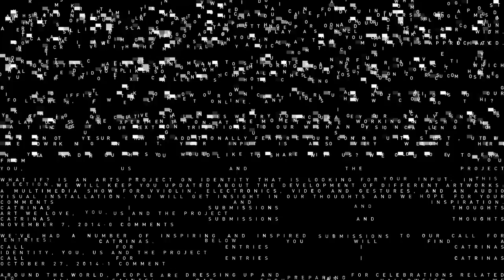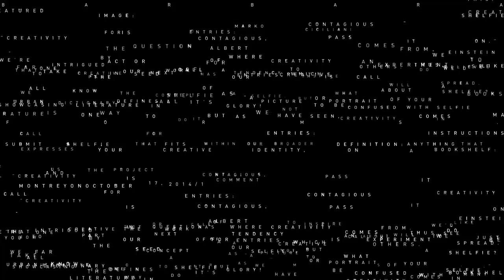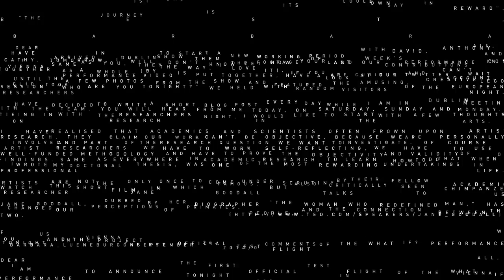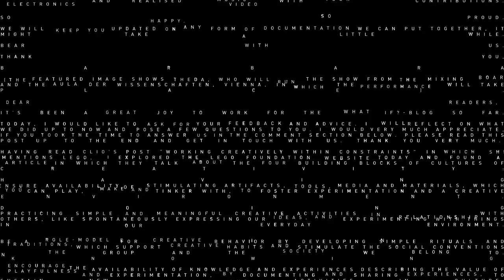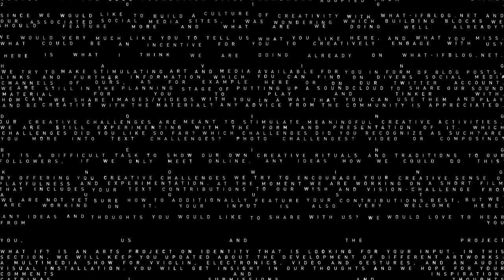What-if mashup No2 with looped field recordings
For his mashup of texts from what-ifblog.net, our colleague Thomas Wagensommerer has added field recordings. They come from the info day of UAS St.Pölten in Austria where we featured "Transcoding | What if?".